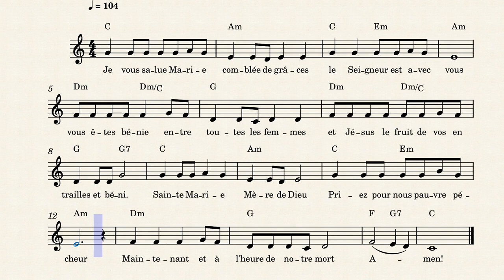Je vous salue Marie de Saint Laurent by Philippe Brun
Composé pour l'Eglise Saint Laurent de Bédarrides (84)